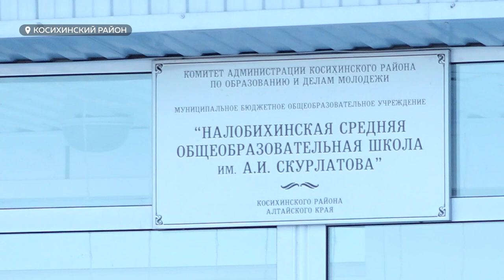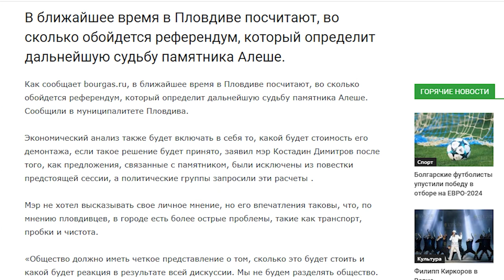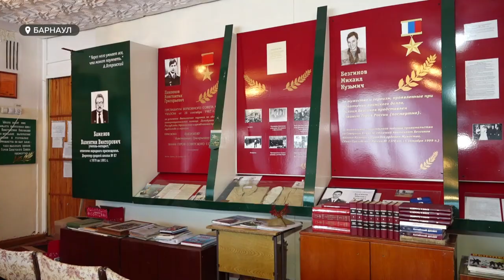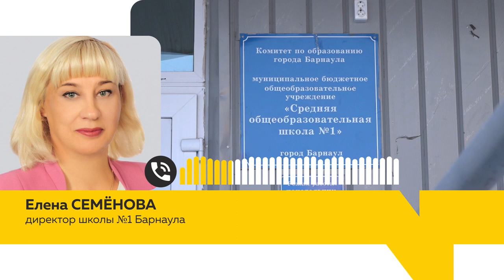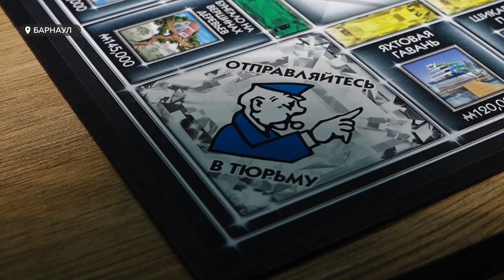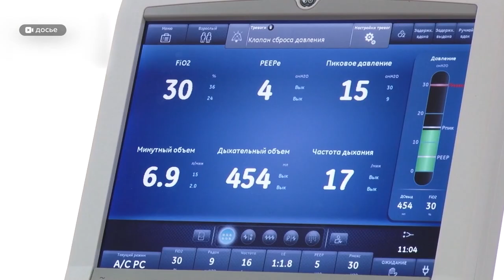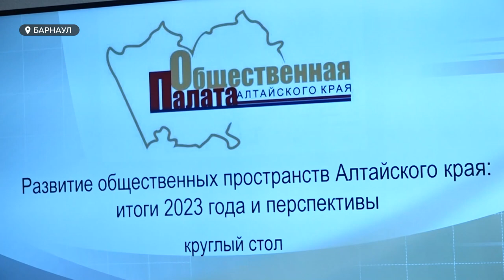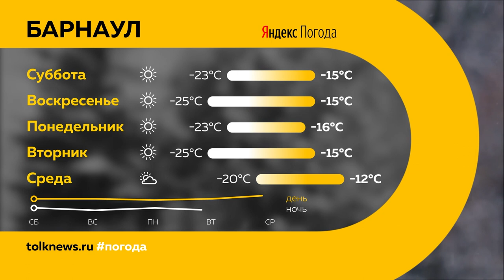«День с Толком». 20.01.2024. Итоги недели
Подводим итоги недели. Смотрите в выпуске:
00:00 Начало
00:21 Бийчанина задержали за терроризм
01:07 Судьба памятника Алеше в Болгарии
07:38 Годовщина прорыва блокады Ленинграда
09:08 Средства на расселение аварийных работ
10:23 Трещина в доме на Партизанской
13:02 Количество банкротов растет
17:19 Продление времени продажи алкоголя
22:56 Прорыв в развитии зеленых зон
27:31 Соревнования в Китае
29:31 Спортсмены с ОВЗ приступили к тренировкам
33:23 Погода